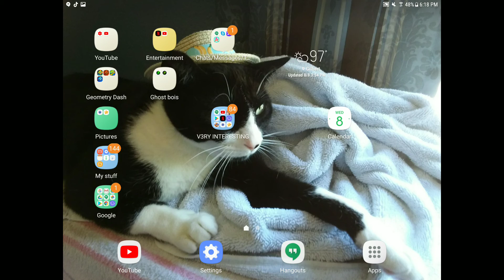bAcK iN scHoOL aHaH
Guess what
I didnt cut it out
Ew
STAY SNAZZY MY BOIS
UHHHHHHHH BYE